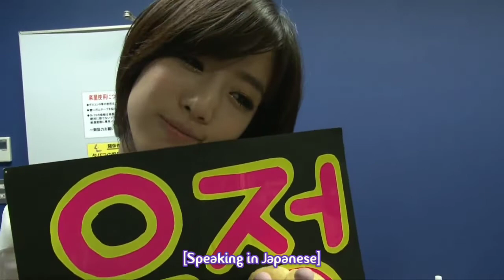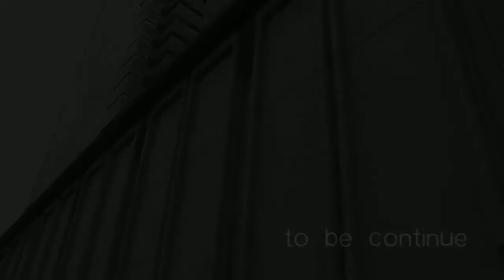[ENG SUB] T-ARA's Japan Showcase EP.5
About this show:
Follow T-ara's adventures from Korea to Japan as they prepare for their debut at the very first Japanese showcase.

Translation by PJY